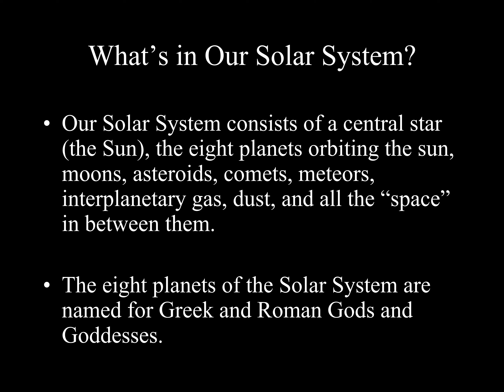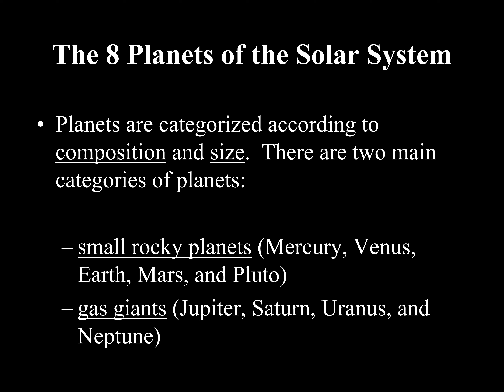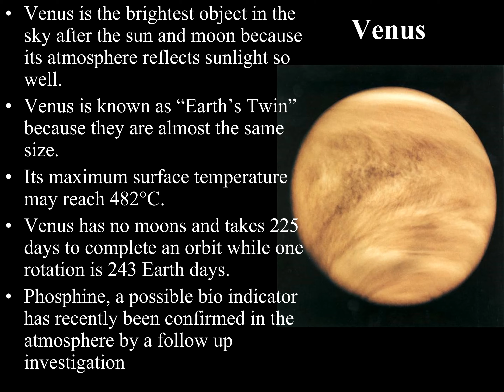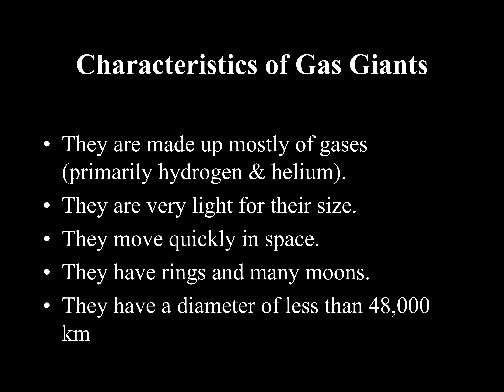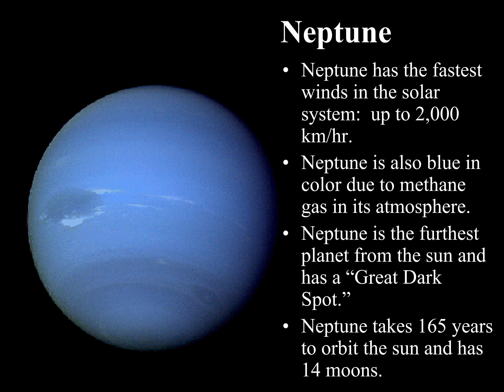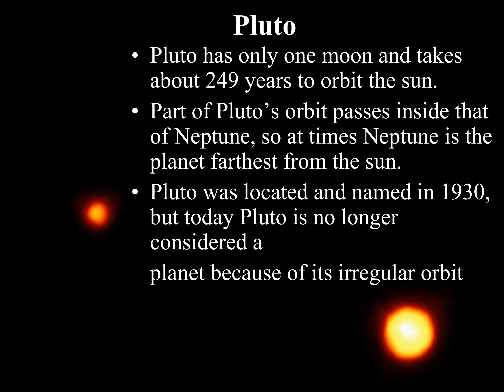Exploring Our Solar System: Study Notes for ESL Middle School Students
Dive into the wonders of our solar system with this educational video! Designed as a study guide for ESL secondary school students, this video covers everything from the sun's nuclear fusion process to the unique characteristics of each planet, including Earth and its moon. Learn about the inner and outer planets, dwarf planet Pluto, and fascinating aspects like the temperature-dependent colors of stars and the recent discovery of phosphine in Venus's atmosphere. Each slide (approx. 7 seconds long) is packed with interesting facts and visual aids to make learning fun and engaging.

Viewing Tips:
We recommend watching the video through once to enjoy the serene ambiance created by "Reverie" by Scott Buckley, and then revisiting each slide at your own pace. Pause as needed to absorb all the information - the full video isn't too long!

Summary and Key Vocabulary:
Solar System: Consists of the Sun, eight planets, moons, asteroids, comets, meteors, interplanetary gas, dust, and space.
Nuclear Fusion: The process in the Sun's core where hydrogen is converted to helium, releasing energy as heat and light.
Rocky Planets: Smaller planets made of rock and metal, including Mercury, Venus, Earth, Mars, and Pluto.
Gas Giants: Larger planets primarily composed of gases, namely Jupiter, Saturn, Uranus, and Neptune.
Mercury: Closest planet to the Sun, experiences extreme temperature fluctuations.
Venus: Known as "Earth's Twin," very bright due to reflective atmosphere, has extremely high surface temperatures.
Earth: The only planet known to support life, with a surface composed of 71% water.
Mars: Known for its red color due to iron oxide, has the largest volcano in the solar system.
Jupiter: The largest gas giant, has a significant number of moons and a massive size compared to Earth.
Saturn: Notable for its rings made of ice, composed almost entirely of hydrogen and helium.
Uranus: Unique for spinning on its side, has a blue color due to methane gas.
Neptune: Farthest planet from the Sun, known for its fast winds and blue color.
Pluto: Once considered the ninth planet, has an irregular orbit and is now classified as a dwarf planet.
Key Vocabulary Words:

Asteroid: A small rocky body orbiting the sun, typically in the asteroid belt between Mars and Jupiter.
Comet: A celestial object consisting of a nucleus of ice and dust, which, when near the sun, has a visible tail.
Meteor: A small body of matter from outer space that enters the earth's atmosphere, appearing as a streak of light.
Crater: A large, bowl-shaped cavity on the surface of a planet or moon, caused by an impact or explosion.
Atmosphere: The envelope of gases surrounding a planet or moon.
Revolution: The movement of one celestial body in an orbit around another celestial body.
Rotation: The action of a celestial body spinning on its axis.
Orbit: The gravitationally curved trajectory of an object around a star, planet, or moon.
Interplanetary Gas: Gases that exist in the space between planets within a solar system.
Dwarf Planet: A celestial body resembling a small planet but lacking certain technical criteria that are required for it to be classified as such.
Helium: A chemical element, He, a colorless, odorless, tasteless gas that occurs in natural gas, used in balloons.
Hydrogen: The lightest and most abundant chemical element, constituting roughly 75% of the universe's elemental mass.
Iron Oxide: A compound of iron and oxygen, known as rust; gives Mars its red color.
Reflective: Capable of reflecting light or other radiation.
Temperature: The degree of internal heat of a body or environment.
Volcano: A mountain or hill with a crater or vent through which lava, rock fragments, hot vapor, and gas are or have been erupted from the earth's crust.
Ice Caps: A covering of ice over a large area, especially on the polar region of a planet.
Methane: A colorless, odorless flammable gas that is the main constituent of natural gas, affecting the color of Uranus and Neptune.
Rings: Thin, flat, circular discs of small particles of ice and rock, seen around certain planets like Saturn and Uranus.
Moons: Natural satellites orbiting planets.
This list includes important terms and concepts related to the study of the solar system, each accompanied by a concise definition.

Credits:
Theme music: "Reverie" by Scott Buckley. Visit Scott Buckley's website to explore more of his amazing work.